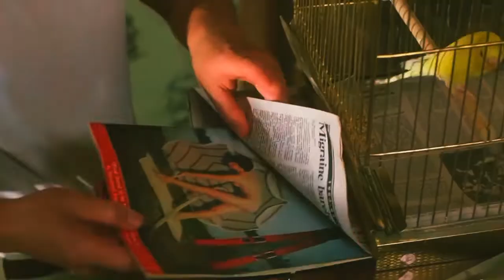A Desperate Boy Trust By All Means To Lose His Virginity | Movie recaps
Movie summary: Obsessed with the hottest girl in class, a gawky high-school student of 1956 takes a crash course in teenage coolness from his motorcycle-rebel neighbor.